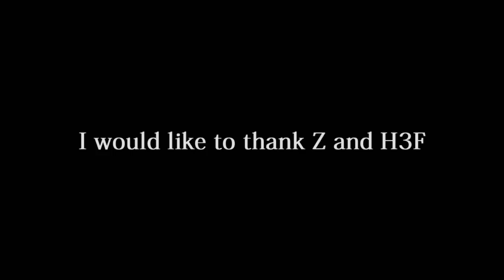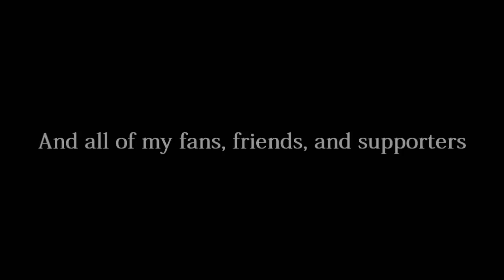Mastalee :: Halo 3 Montage 2 (With Original Audio)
Date of Original Release: 7/24/2008

This is Mastalee's 2nd Halo 3 montage which features a solid mix of MLG and non-MLG gameplay and some rape video quality. Enjoy!